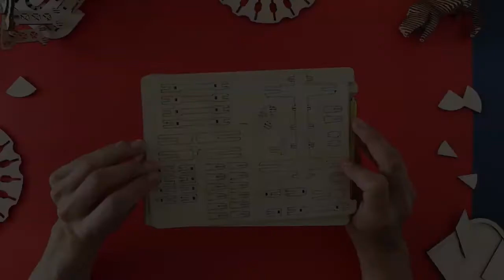Аркбаллиста от UNIWOOD - процесс сборки деревянного конструктора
Аркбаллисту от UniWood, наверное, легче всего сравнить с большим арбалетом, который стреляет большими стрелами. Стрелы входят в комплект конструктора. Механика модели работает почти по тому же принципу. Использовать собранную Аркбаллисту очень легко. Установите её в удобном месте, с тактическим преимуществом, пусть это будет рабочий стол, диван или на полу. Выставите мишень. Прицельтесь. Сделайте решающий выстрел.

Деревянный конструктор Аркбаллиста от UniWood стреляет благодаря резиночному механизму. На корпус аркбаллисты нанесены обозначения, которые помогают настраивать точный угол и направление выстрела. На сборку конструктора у Вас уйдет чуть меньше 1 часа. Клей не потребуется.